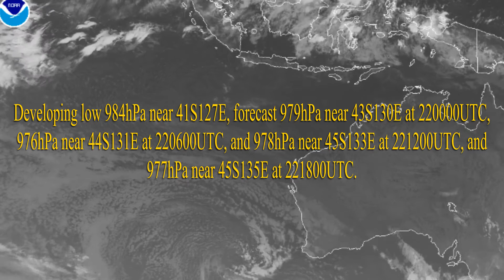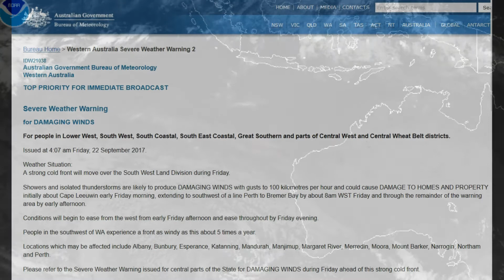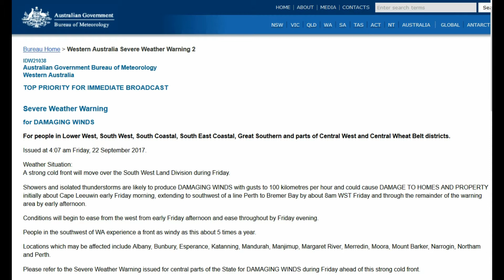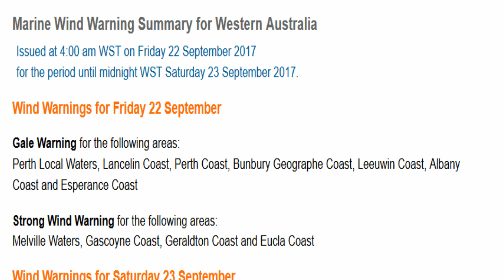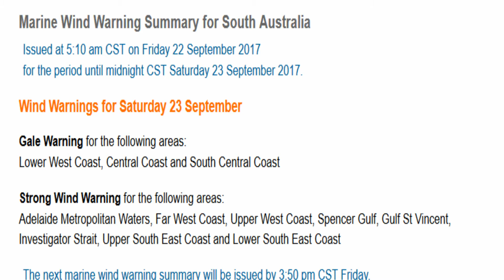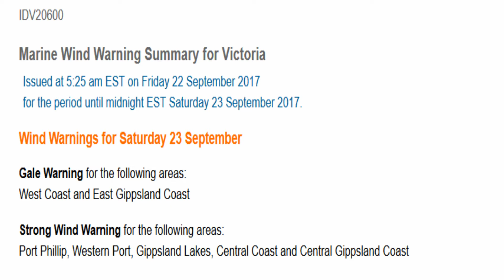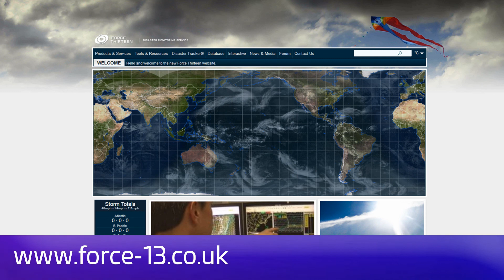Weather Update for Friday 22 Sept 2017 12:05pm AEST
Severe Weathers currently in place across both WA & QLD.
A look at the BOM's Rainfall Information.